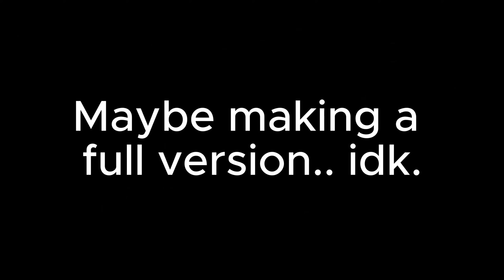HALLOWEEN AT FREDDY'S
Used the same one cuz ran out of thumbnail ideas